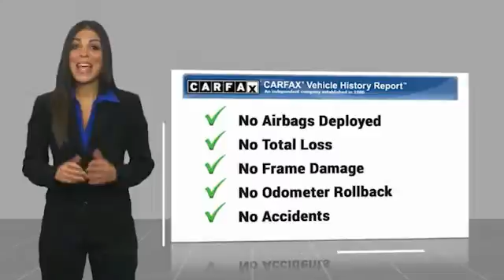2014 Ford Escape Henderson NV P9388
2014 Ford Escape Titanium

#1 Ford Dealer in Nevada. 2014 Ford Escape Titanium Odometer is 31504 miles below market average!Awards:  * 2014 KBB.com 10 Best SUVs Under $25,000   * 2014 KBB.com Brand Image Awards Reviews:  * Get-noticed styling, great fuel economy and a powerful technology package are three good reasons you might find the Ford Escape is just what you want in a small crossover. Source: KBB.com  * Good performance and fuel efficiency; many high-tech features; agile handling; high-quality cabin; comfortable seating. Source: Edmunds  * The second year into it's gorgeous new look, the 2014 Escape is a Compact SUV that is an absolute head turner. A major departure from its previous generation, this Escape is refreshingly modern with sporty attitude. Further, the interior of the escape showcases impressive design, and high quality materials. It is one of the leaders in its segment for gas mileage, styling, and great technology as well. There are three trims available for the 2014 Escape: S, SE, and Titanium. Standard on all 3 models, is a generous assortment of standard features. You get a 6-Speed SelectShift Automatic, Power Windows and Door Locks, a Storage Bin under the floor, Touch Controls on the Steering Wheel, and Flat Fold Rear Seats. Plus, it comes with a 6 Speaker, AM FM Radio with CD, MP3 and Auxiliary Input, and a Communication and Entertainment System. The Base S Trim comes with a 2.5-Liter, 4-Cylinder Engine with 168 Horsepower that gets an EPA estimated 22 MPG in the City and 31 MPG on the Highway. Plus the base also comes standard with the MyKey system for parents of younger drivers. The SE and Titanium come standard with a 1.6-Liter EcoBoost engine, with an optional 2.0-Liter EcoBoost I-4 engine available instead. Bought as a two-wheel drive, the 1.6-Liter gets an EPA Estimated 23 MPG City and 33 MPG Highway, while the 2.0-Liter gets 22 MPG City and 30 MPG Highway. The S Trim can only be purchased as a two-wheel drive but the other two models give you the option of fo